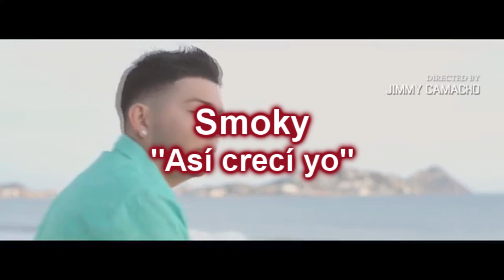las 7 canciones hechas en Mazatlán que debes conocer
Este es el top de las siete mejores  canciones hechas en Mazatlán  que representan la nueva diversidad musical que esta creciendo en el puerto.